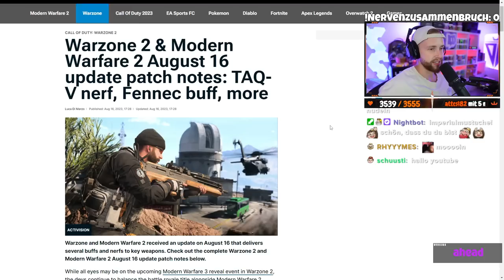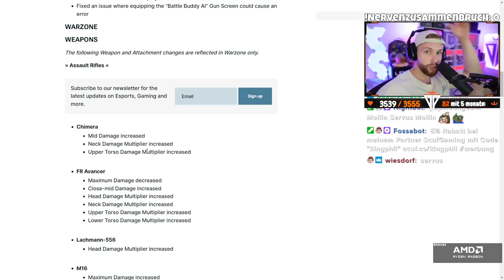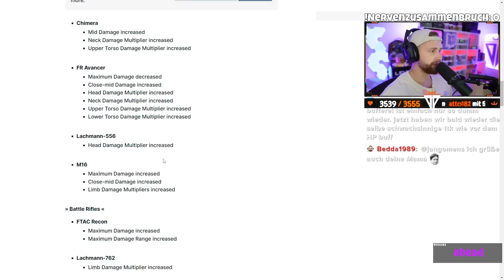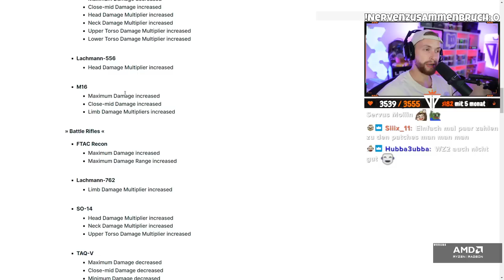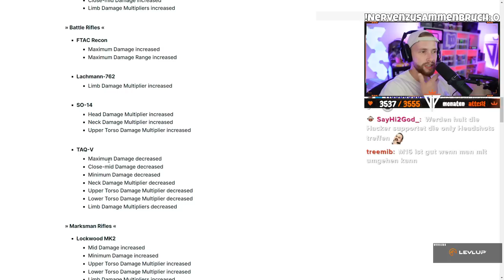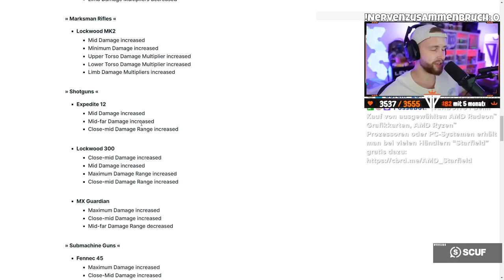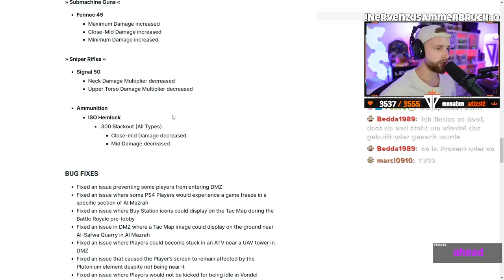TAQ-V NERF, FENNEC BUFF - NEUE META?! | Fettes WAFFEN UPDATE in WARZONE | Patchnotes (deutsch)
5% bei LevlUp mit Code "kingphil" ᵂᴱᴿᴮᵁᴺᴳ
5% bei Scuf mit Code "kingphil" ᵂᴱᴿᴮᵁᴺᴳ